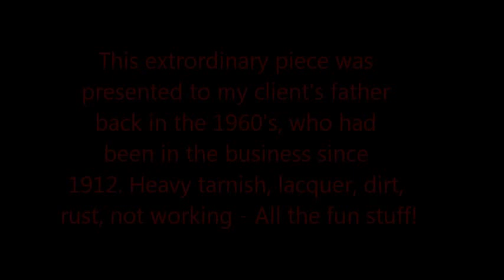Art of SKUTZ - Antique brass oil rig model restoration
Art of SKUTZ - Restoration of antique oil rig, photos & video.